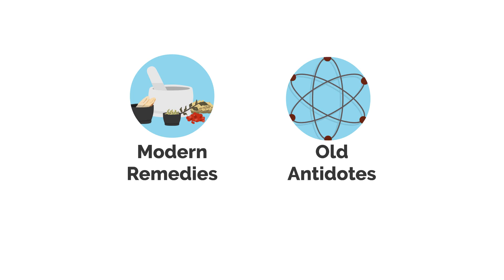Vidl Wellness - Our Story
How it Began to Be…

I am American, but my grandparents immigrated from Colón, Panama in the early 1950s and settled in San Francisco, California. My grandfather was a merchant seaman, where he worked as a cook to provide for his family. My grandma-ma was a housewife with two children who volunteered at the hospital aka “candy striper”, you know the women that wear the red-and-white-striped fabric. She worked without pay, so financially there were no gains, but the joy she received while assisting the nursing staff with patients was her reward. As a health care provider assistant, she was fully aware of the importance of good health. She understood that taking steps towards modern remedies and centuries-old antidotes made from plants were best for your mind and body. She knew that combating chronic diseases, illnesses, weight loss, stress and more, could only be accomplished by the fusion of nature and man.

My grandma-ma instilled so many vital things in me over the years from listening to her stories from her homeland to her experiences of allowing people in our Nob Hill neighborhood to come to her with their health concerns, her willingness to help others gave me the idea to start Vīdl Wellness, sharing what she has passed on to me by passing it on to you.

At Vīdl Wellness, we have formulated herbal blends that will boost your immunity, replenish your vitality and restore your energy, so you will feel healthier and more energetic from head to toe. When you take our herbs, extracts, and tonics, you will be enriched with optimal nutrients that will restore your natural balance, rid your body of toxins, and renew your flow of energy.

This year, my grandma-ma Rose passed at the ripe old age of 93 and I have been lost without her. She left me with so many memories, as well as her journal of remedies. To carry on her traditions, I teamed up with some awesome herbalists who helped me bring her formulation to light, these precise blends restore the body’s individual health. I knew I needed to share these antidotes, it’s what she would have wanted me to do.

Put yourself first, put your family first, help yourself and help your family by choosing Vīdl Wellness and feel the difference.